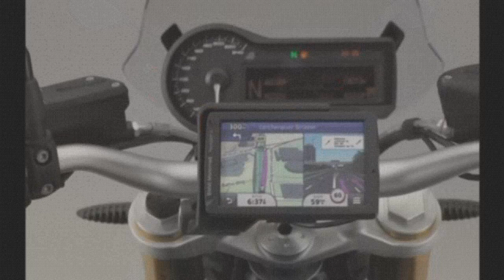2015 Bmw R1200r